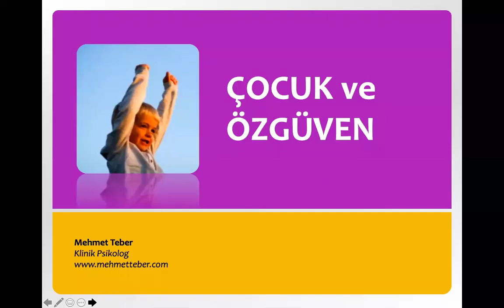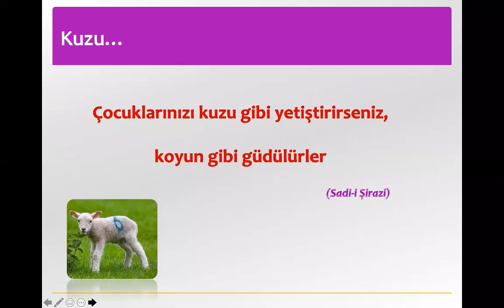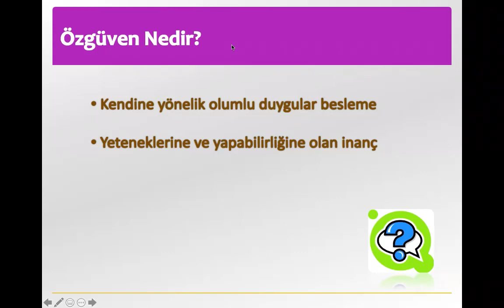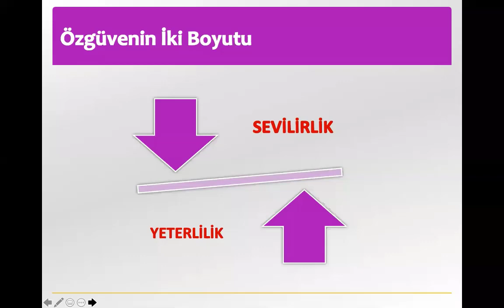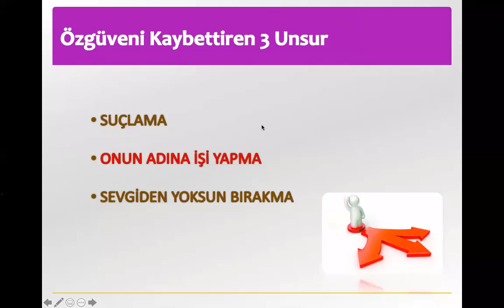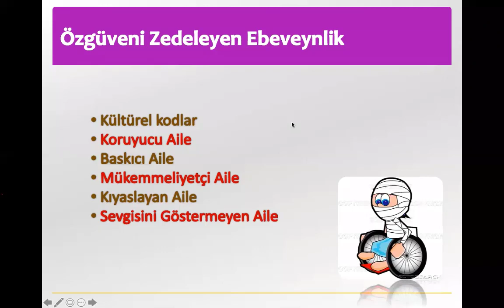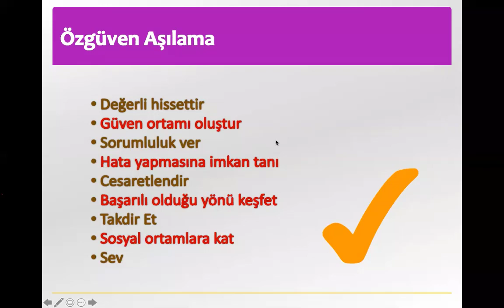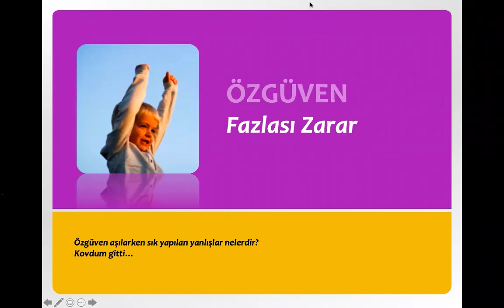GENÇLİK İLE BİLİNÇLİ EBEVEYN SEMİNERİ 1-Kl. Psikolog Mehmet Teber-Çocuklarda Özgüven Gelişimi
GENÇLİK İLE BİLİNÇLİ EBEVEYN SEMİNERİ 1-Kl. Psikolog Mehmet Teber-Çocuklarda Özgüven Gelişimi 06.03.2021